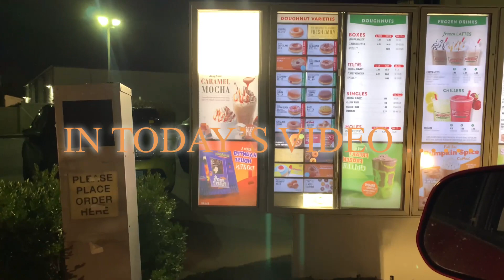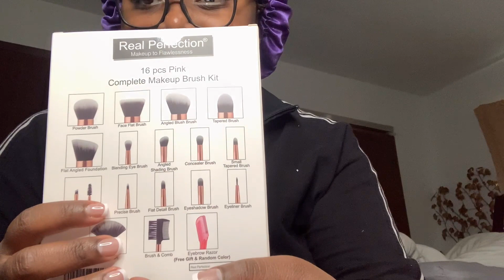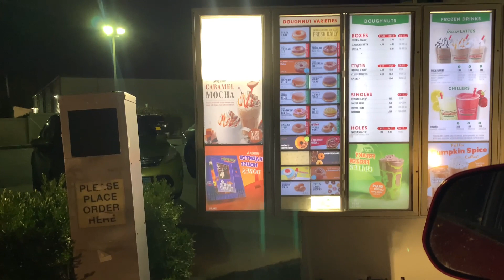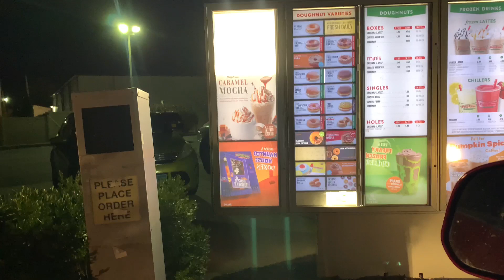Vlog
Hey Besties 🤎 Welcome If your new my name is Jasmine! Enjoy the video .

FAQ:
Age | 23
What kind of dog | Bichon poo
What’s your favorite color | pink
What do I vlog off | Amazon camera
What do I edit off | VLLO